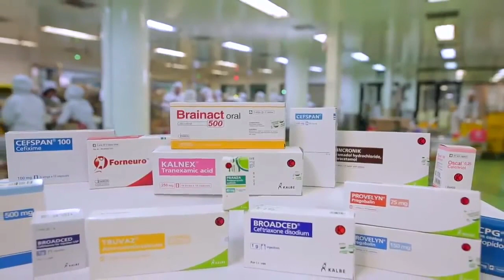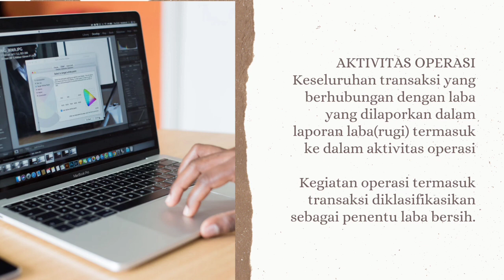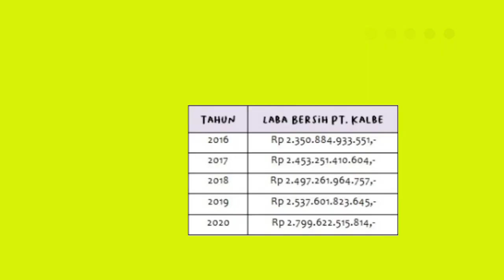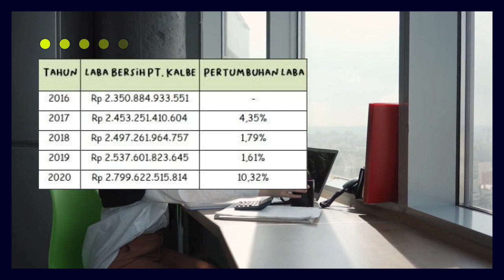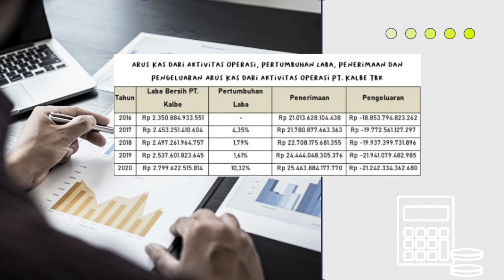Analisis Aktivitas Operasi PT Kalbe Farma Tbk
Nama : Stefanie Sudarmono
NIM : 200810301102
Kelas : Analisis Keuangan E

Tugas Akhir Analisis Keuangan E